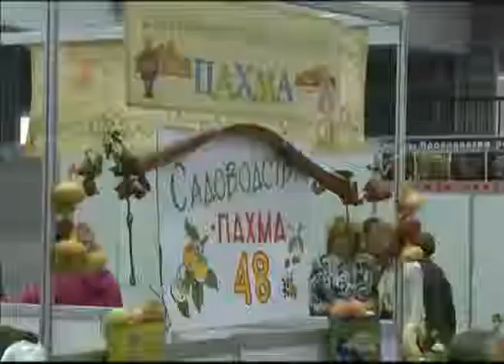В Ярославле открылась выставка-ярмарка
В Ярославле открылась выставка-ярмарка сельскохозяйственных достижений

От клубники — до черной икры. Всю линейку товаров, производимых в ярославской области  можно увидеть на  открывшейся в Казармах традиционной выставке-ярмарке сельхоздостижений. Плоды своих трудов сюда привезли и ярославцы,  и гости из соседних  регионов. Помимо дачников и садоводов любителей  участвуют  и сельхозпредприятия. В этом году ярмарка обрела  некий социальный окрас. Её девиз: «Покупай ярославское».
Александр Нечаев. Первый заместитель мэра Ярославля: «Ярославль- город людей тружеников. Они работают на своих дачных и приусадебных  хозяйствах, выращивают больше овощей и фруктов, чем даже производители сельхозпродукции. В этом году очень хорошие помидоры, лук, огурцы- то есть урожай в этом году удался. Это 16-я выставка и она будет продолжаться в Ярославле, а мэрия, со своей стороны,  всегда будет помогать своим жителям.»